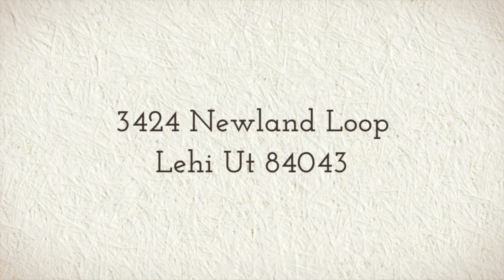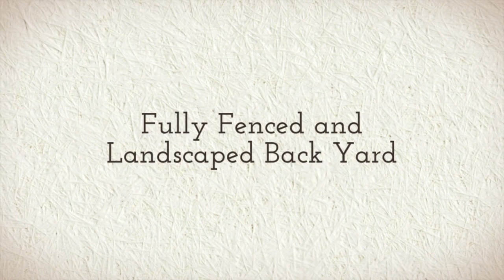3424 Newland Loop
3424 Newland Loop